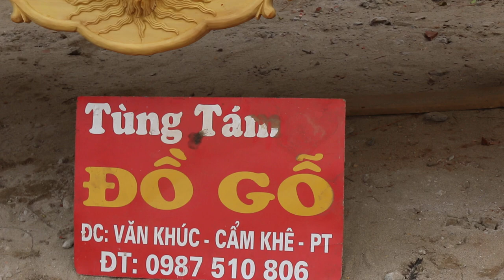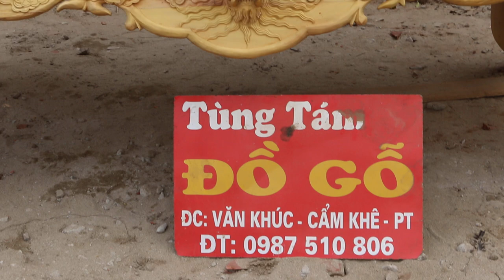sập thờ gỗ mít đục tứ linh c24 anh Lâm Vũng Tàu🥦 |Đồ gỗ Tùng Tám